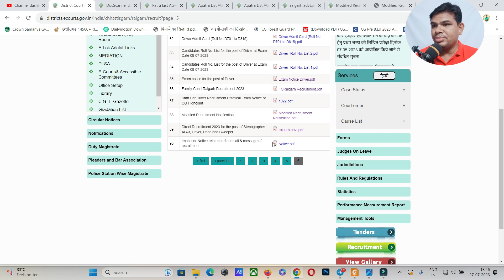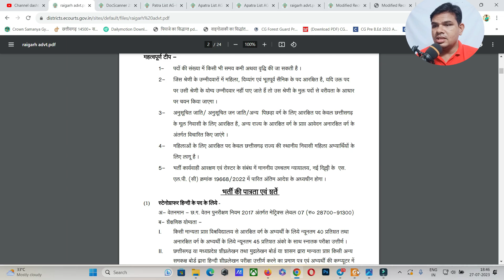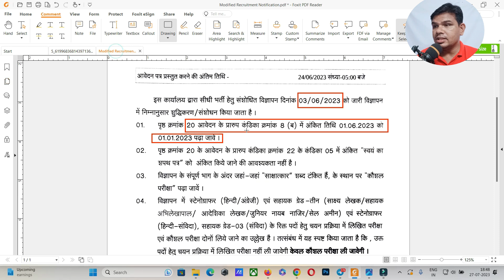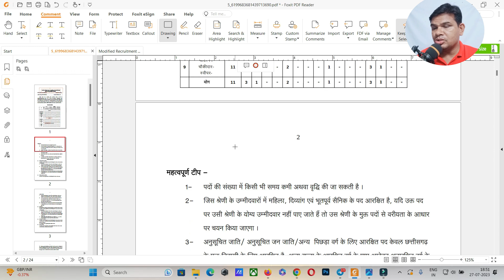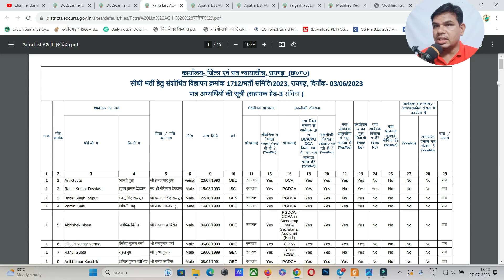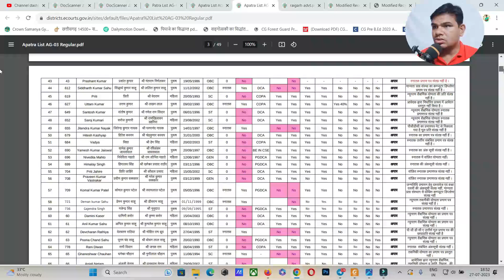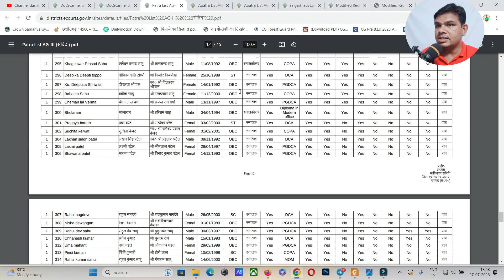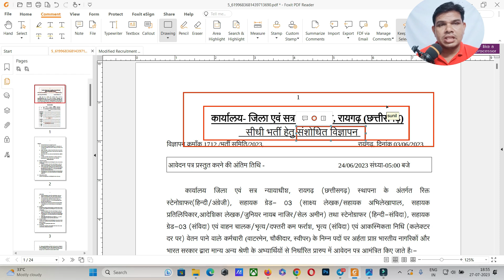जिला एवं सत्र न्यायाधीश रायगढ़ विज्ञापन क्रमांक 1712 दिनांक 03/06/2023 जानिए पूरी चयन प्रक्रिया